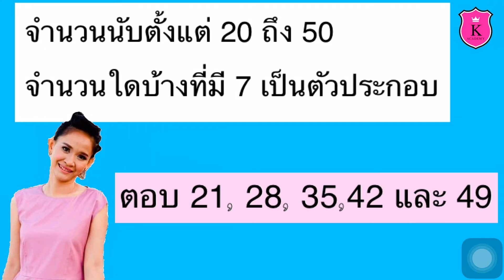คณิตศาสตร์ ป.6 เล่ม 1 หน้า 5 ข้อ 4 ห.ร.ม. และ ค.ร.น. ตัวประกอบ ตอบคำถาม สอนแบบฝึกหัดคณิตศาสตร์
ห.ร.ม. และ ค.ร.น.
ตัวประกอบ